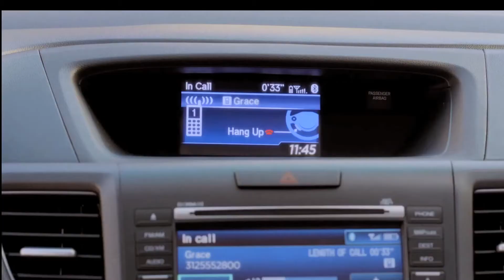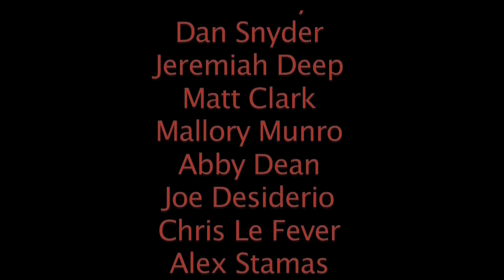LCTV: Superbowl Prediction Show